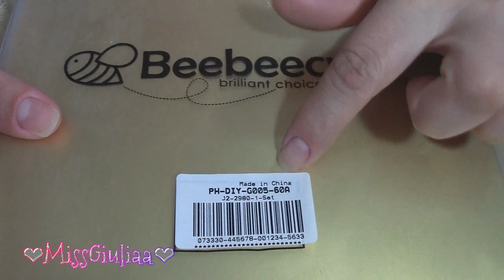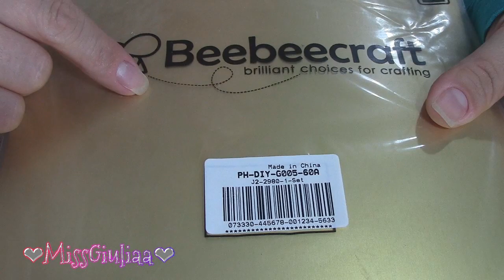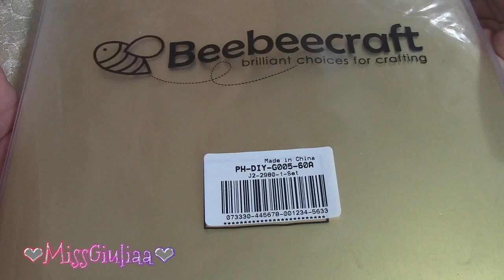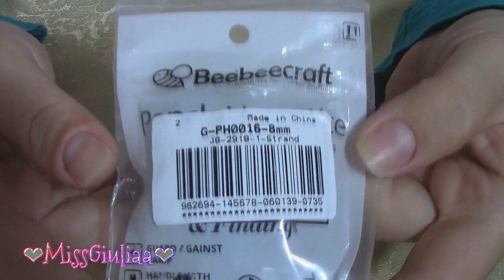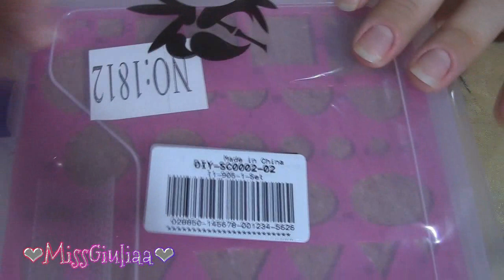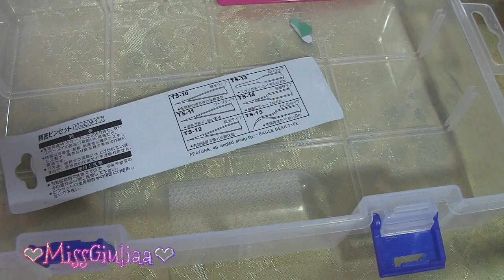Nuova tecnica sul canale | Spacchettiamo Beeebeecraft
in questo video vi mostro quello che ho scelto dal sito Beebeecraft.
SPEDIZIONE GRATUITA  ordine più di $ 25 +
Prossimamente nuova tecnica sul canale.